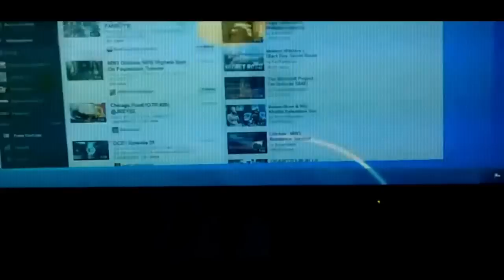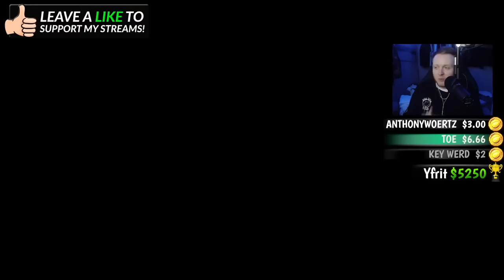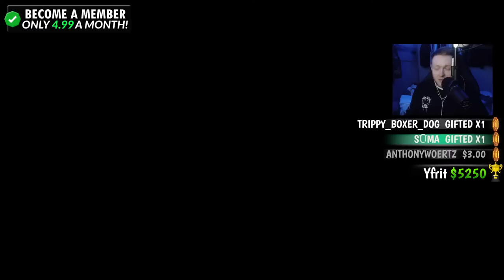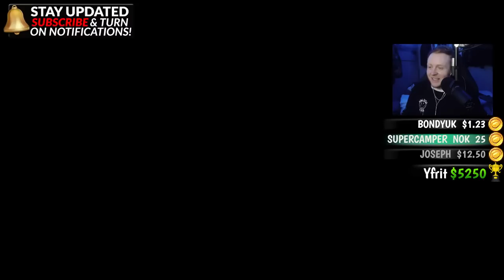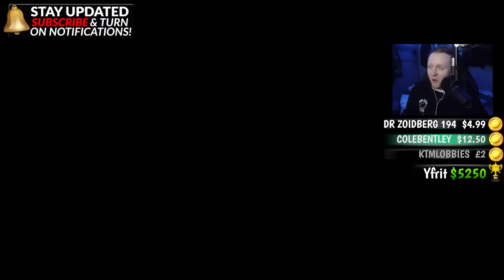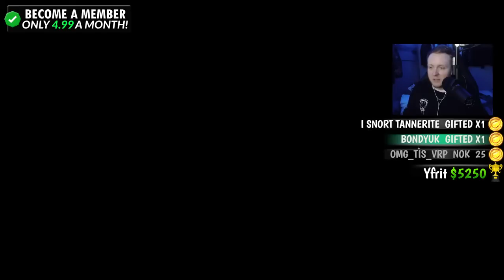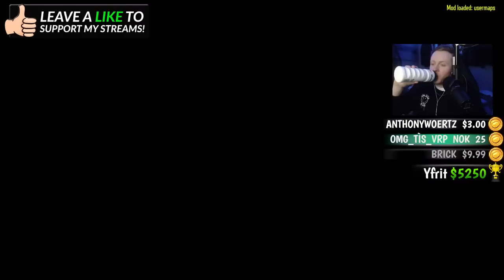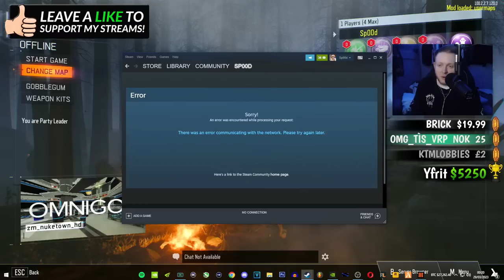CHAD OMNIGON ZOMBIE TOWER MAP BEATEN ON HARD DIFFICULTY!!!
$30 - LET IT PLAY (Short)
$110 - *NEW* THIS IS ZOMBIES PT. 2 RAP
$130 - LOUIE BAG BABY (FULL VERSION) *NEW*
$150 - LET IT PLAY (FULL VERSION)
$169 - *NEW* LEGENDS LIVE FOREVER PT. 2 RAP
$175 - LEGENDS LIVE FOREVER PT. 1 RAP
$200 - HEAVEN
$500 - THE KO SHOW
$1,000 - JACKPOT